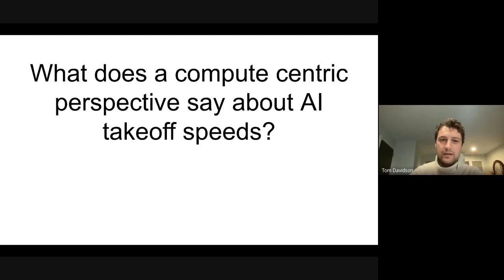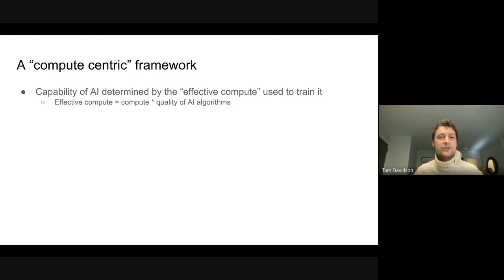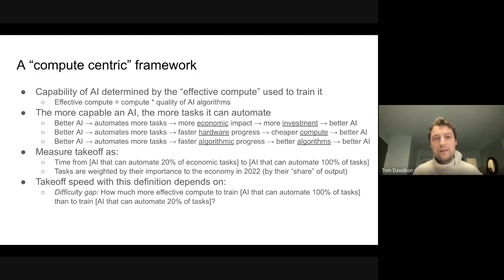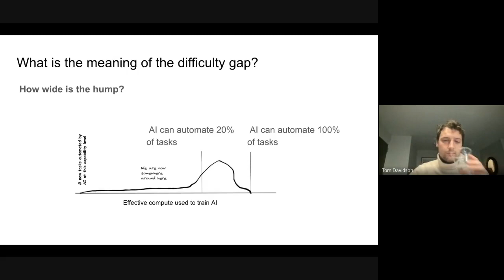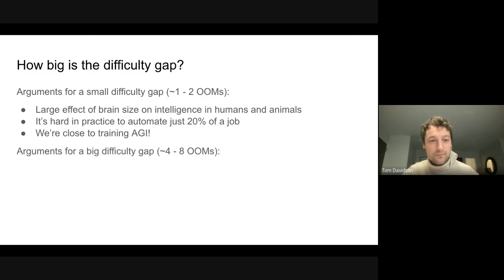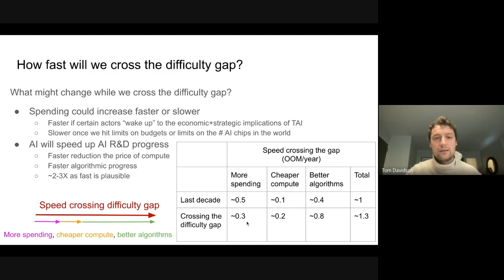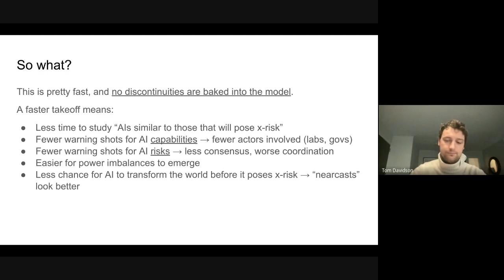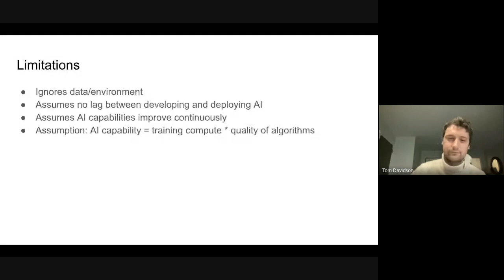Tom Davidson on What a Compute-centric Framework Says About Takeoff Speeds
On 2nd March 2023, GovAI hosted a presentation by Tom Davidson (Senior Research Analyst at Open Philanthropy) on his report "What a Compute-centric Framework Says About Takeoff Speeds".